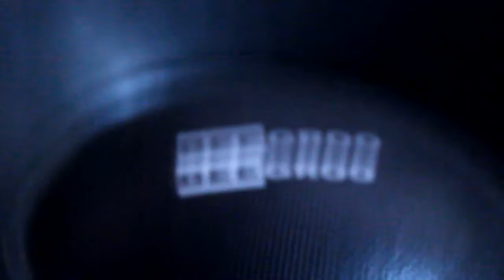Beegroo 12" subwoofer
.world's chepest 12" subwoofer.
.specially for tractor and car.
.max power 2000 watt.
.min power 800 watt.
.paper cone.
.dual magnet.
.high RMS hard punch bass.
.starting price 1500rs.
.tractor woofer.
.car woofer.

you can buy jbl 1400 watts

you can buy sony 1800 watts

you can buy pioneer d4